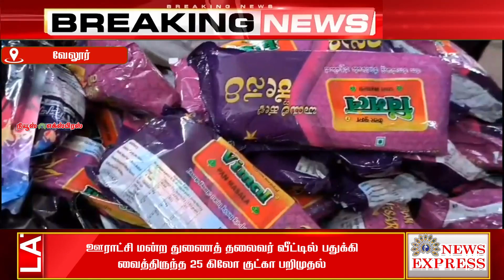ஊராட்சி மன்ற துணைத் தலைவர் வீட்டில் பதுக்கி வைத்திருந்த 25 கிலோ குட்கா பறிமுதல் 🔴🔴🔴